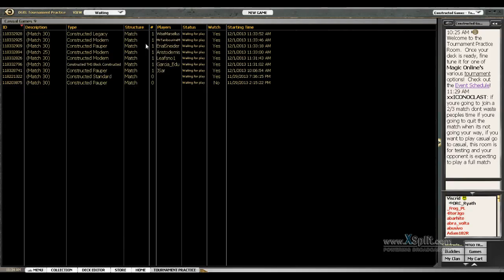Modern Warfare Time Walks vs Hexproof Match 2